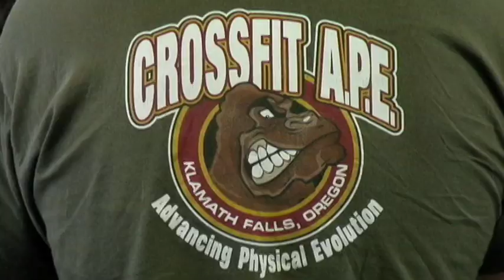Brutal fun--crossfit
A CrossFit workout is often a mash-up of aerobic and anaerobic activity. Part of the culture is to push yourself --hard.